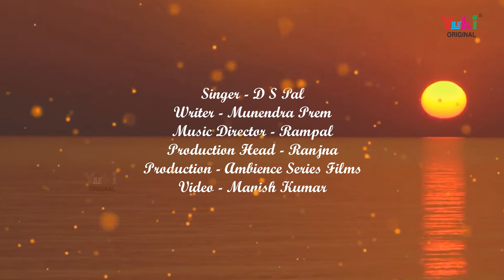सूर्यदेव जी की कथा | Suryadev Ji Ki Katha | भगवन सूर्यदेव की मनमोहक सम्पूर्ण कथा | D.S. Pal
Song: Suryadev Ji Ki Katha
Singer:  D.S. Pal
Writer: Munendra Prem
Production Head: Ranjana
Production: Ambience Series Films
Video Editing: Manish Kumar
Category:  Hindi Devotional
Producers:  Ramit Mathur
Label : Yuki